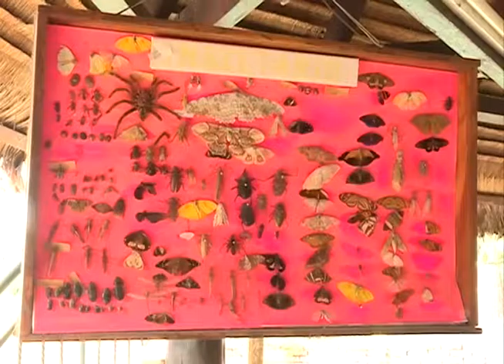Desde Bolivia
entomóloga cubana en Bolivia